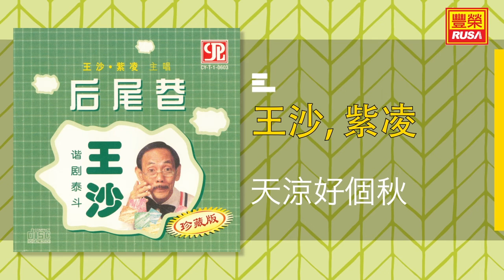王沙 Ft. 紫凌 - 天涼好個秋 - [Original Music Audio]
今天豐榮推出《王沙, 紫凌 潮州》裡的好歌。